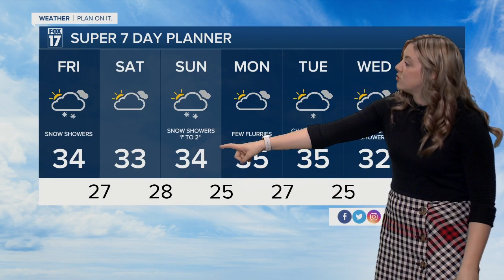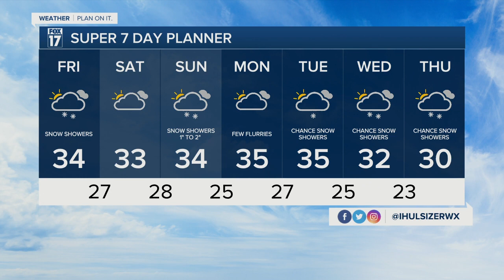West Michigan Weather Forecast January 20, 2023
FOX 17 Meteorologist Isabella Hulsizer gives her forecast for Grand Rapids, Michigan, and surrounding areas for Friday, January 20, 2023.